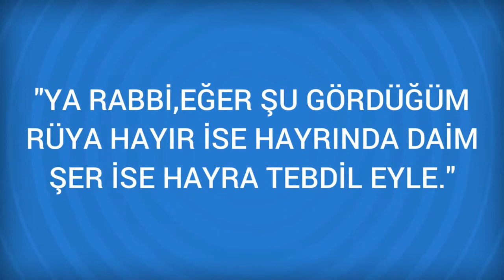Rüyada Kaburga Görmek Ne Anlama Gelir, Ne demektir?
Rüyada Kaburga Görmenin Anlamı Nedir? Öğrenmek için
Kaburga Kadınlara, insanın sinesine çektiği sevgi, nefret, elem, keder, sevinç gibi çok farklı duygulara; insanın kalp ve ruhunda esen fırtınalara, insanı kendine has varlık kılan iç dünyasına, Kaburga kemiklerinin deri altından dışarı çıkarak görünür hale

Rüyada Kaburga kemiği Görmek (bir sonraki rüya).

Rüyada Kabul günü Görmek (bir önceki rüya).